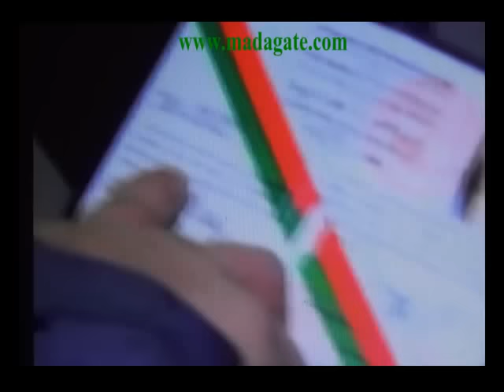Namontana. Fanjakana HVM Jadona tanteraka!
Namontana, Antananarivo, 8 Jona 2015 alina. Izany commissaire Ross Roms (mitovy amin'izany ny nanononany ny tenany) izany no anarany. Tsy fantany izany hoe "immunité parlementaire" indrindra fa ao anatina session. Ary tsy fantany koe hoe Député de Madagascar i Ramatoa Lanto Rakotomavo. Jereo anie !